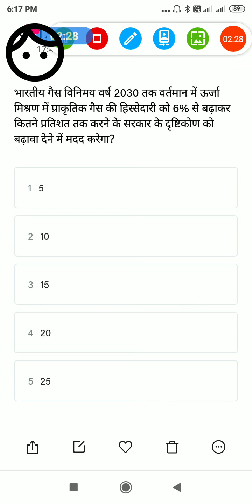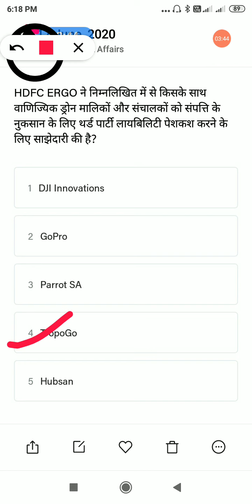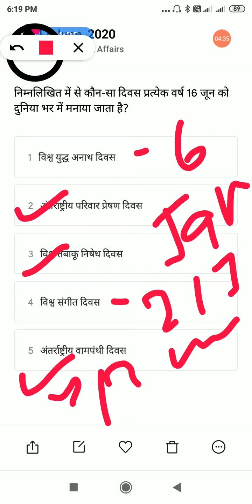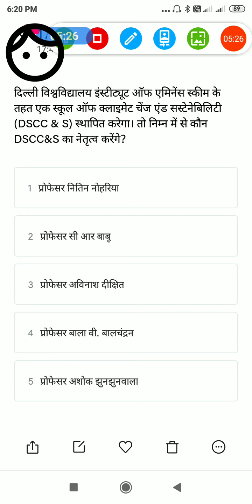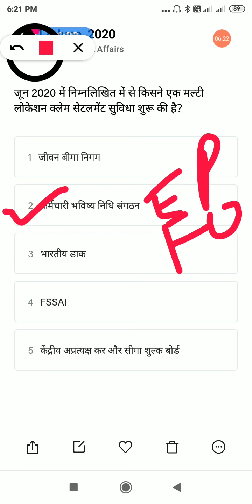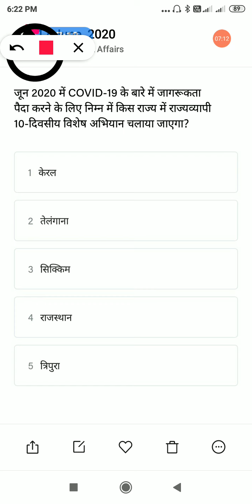DAILY CURRENT AFFAIRS QUIZ 17 JUNE 2020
Bank ssc railway police uppsc upsc exams